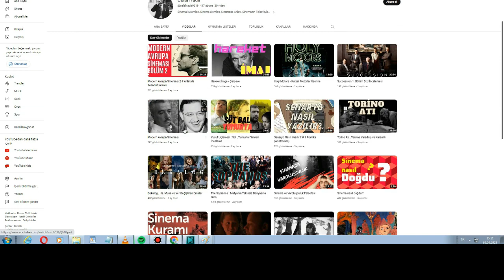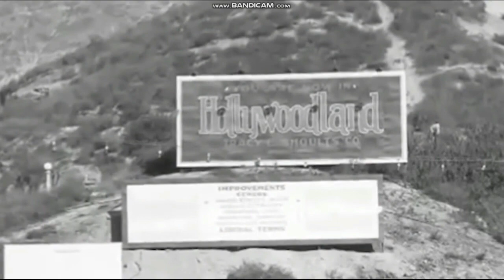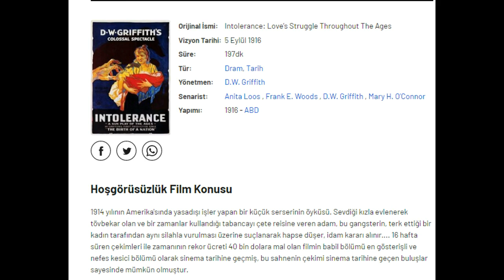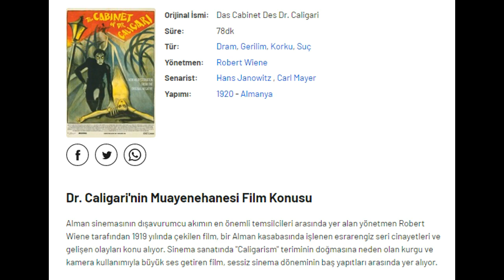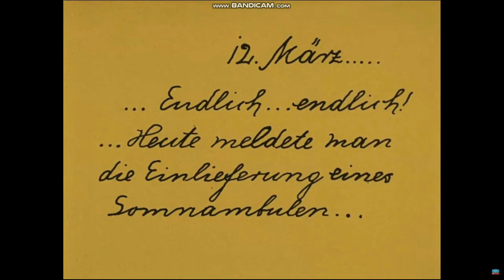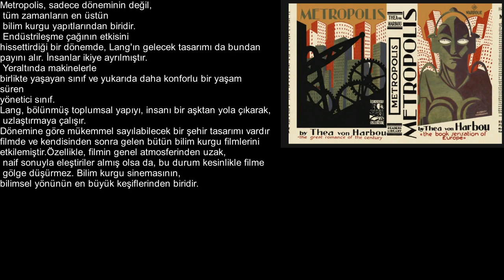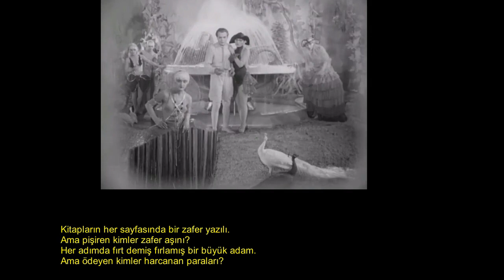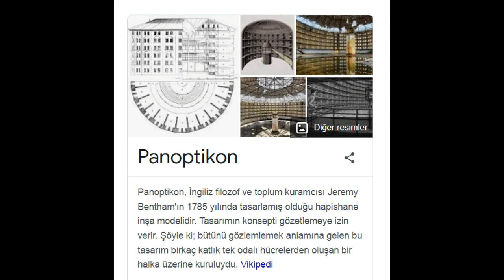Sinema Akımları - Alman Dışavurumculuğu ( German expressionism )